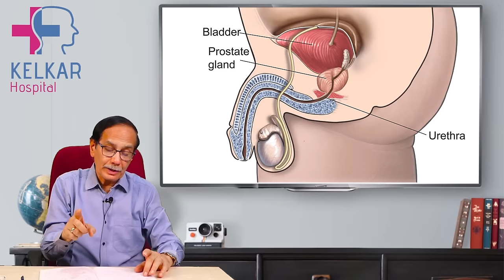Increase penis Length-Home Remedies /लिंग की लम्बाई बढ़ाने का घरेलु उपचार / Dr. Deepak Kelkar (M.D.)